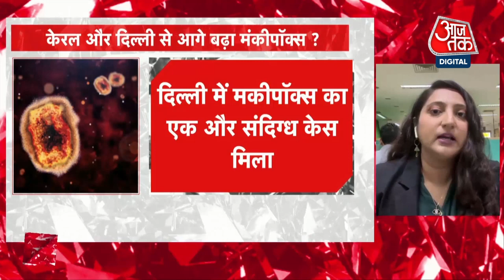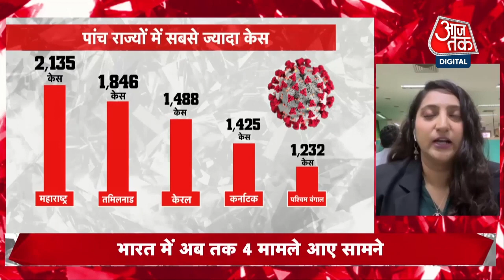Monkeypox Precuation: मंकीपॉक्स से बचने के क्या हैं उपाय ? | Global Emergency | India | WHO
यूपी में भी मंकीपॉक्स ने दस्तक दे दी है.  नोएडा में एक और गाजियाबाद में मंकीपॉक्स के दो संदिग्ध केस सामने आए हैं.  तीनों के सैंपल लेकर जांच के लिए भेज दिए गए हैं. पहले दिल्ली में भी मंकीपॉक्स का मरीज मिला था.